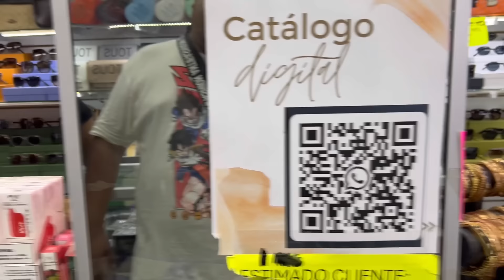Soy un experto en ofertas: ¡Descubre mis trucos para ahorrar!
¡Ahorra en grande! Descubre cómo encontrar las mejores ofertas y ahorrar dinero en tus compras."

¿Estás cansado de gastar más de lo que quieres? ¡En este video te enseñaremos nuestros mejores trucos para encontrar ofertas increíbles y ahorrar dinero en tus compras diarias!